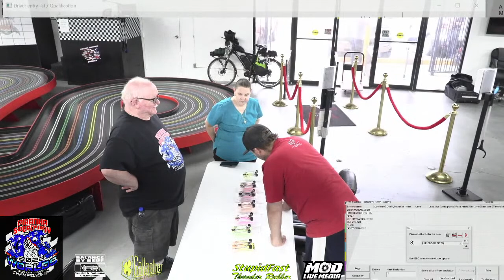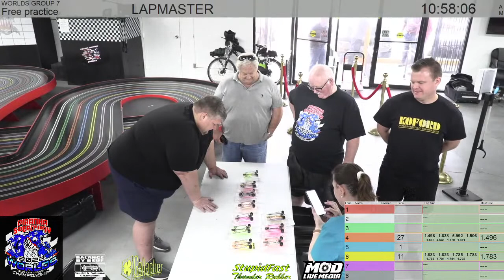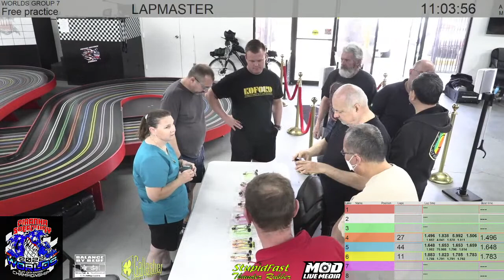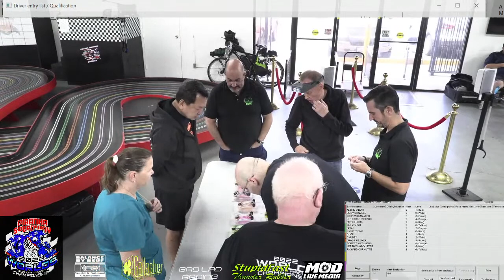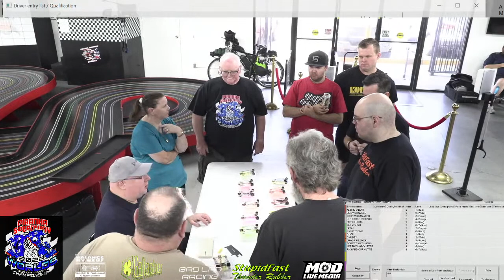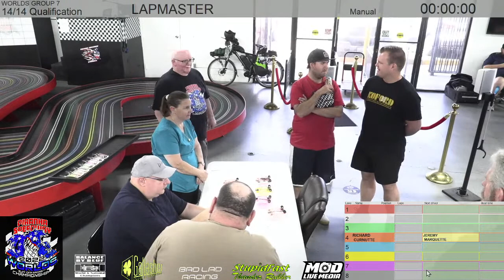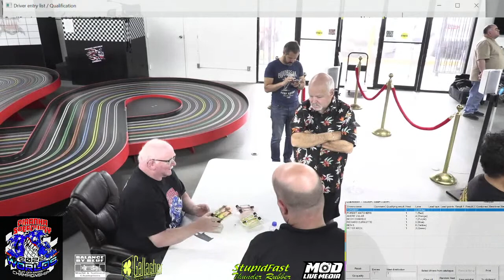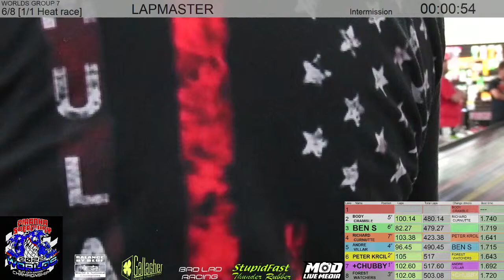2022 Slot Car World Championship of Wing Cars - Class: Group 7 - Piranha Speedway & Hobbies - MOD…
Hello and thank you for tuning into the Piranha Speedway & Hobbies / MOD Live coverage of the 2022 World Championship of Wing Cars. We will be bringing you all the racing action and in the pits action live!